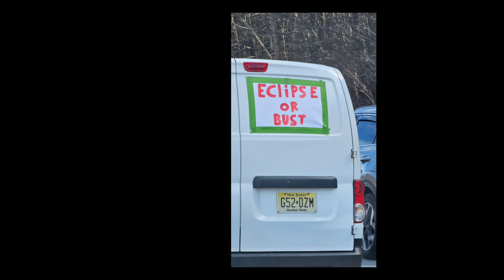Stunning video of the 2024 Eclipse totality from Shelburne, VT captured by my 23ultra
Amazingly, our shelburnevt eclipse experience topped the one I had in 2017 in StLouis.
The position of the moon brought the experience that much closer to you and it was spectacular!